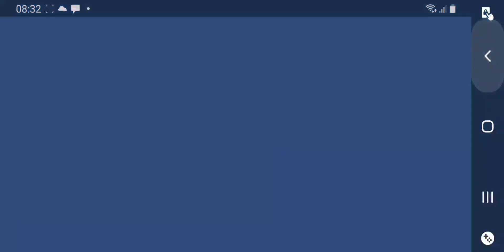novo evento de BLOCK DASH LENDÁRIO NO STUMBLE GUYS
PARCEIROS